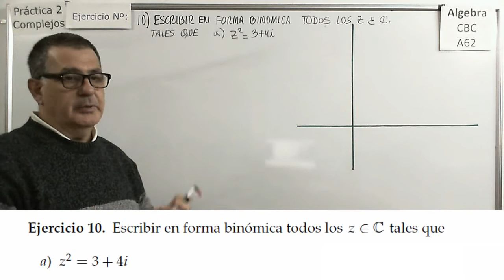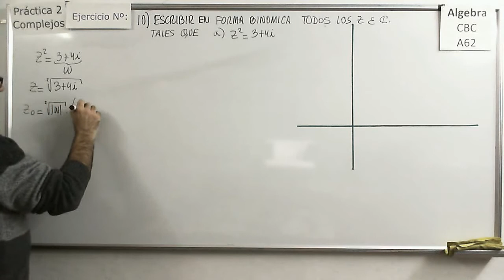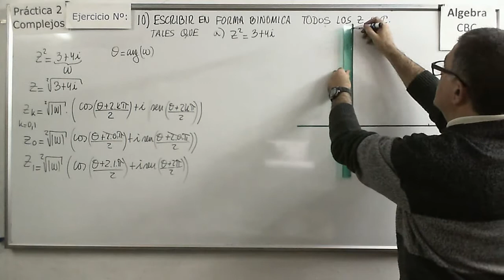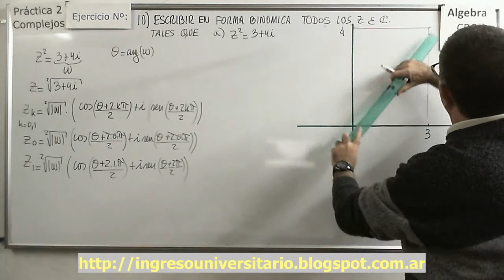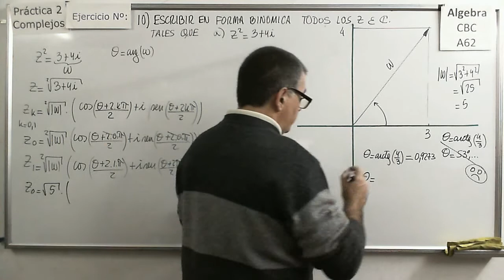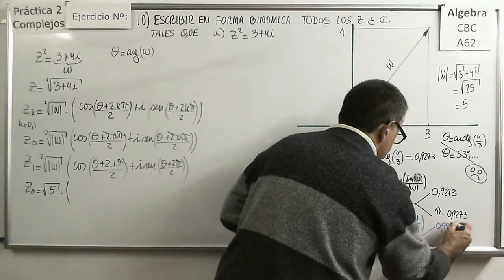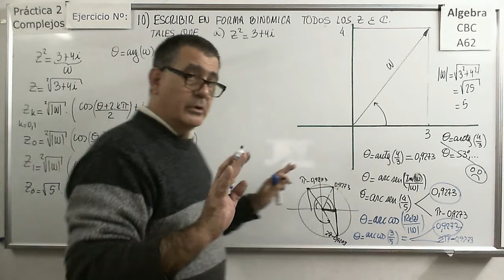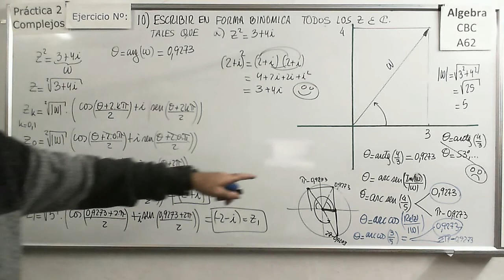Álgebra A-62 Práctica 2 Ejercicio 10a Raices Cuadradasd De Un Complejo